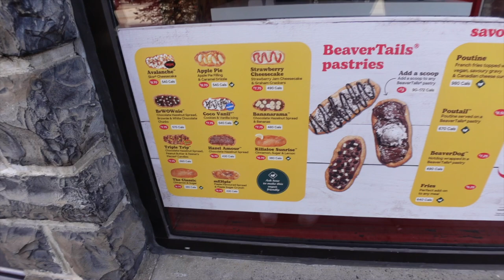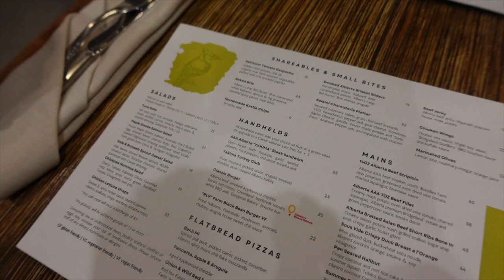Beaver Tail, Calgary and The Marriott Calgary Airport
⭐Instagram⭐ @emmaandjonx
⭐Twitter ⭐@emmaandjonx

Thanks